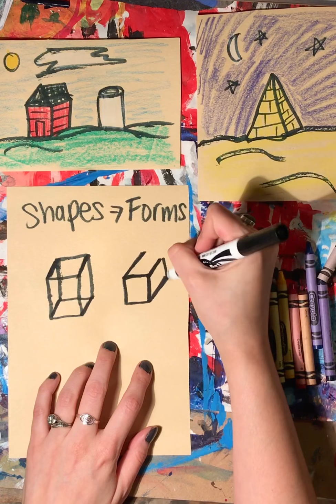3-5 Lesson 3.